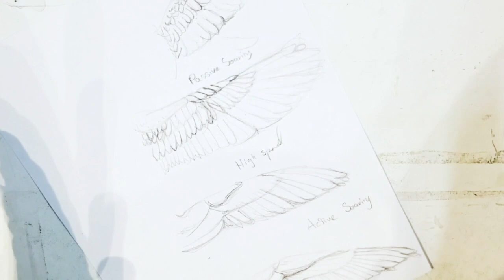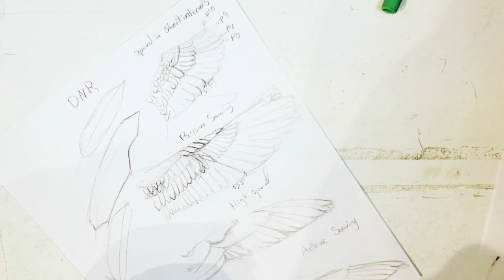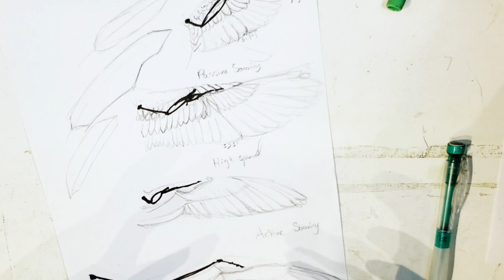Beginning Drawing Class: How to draw Wings and Feathers